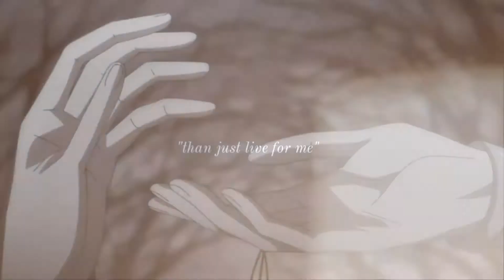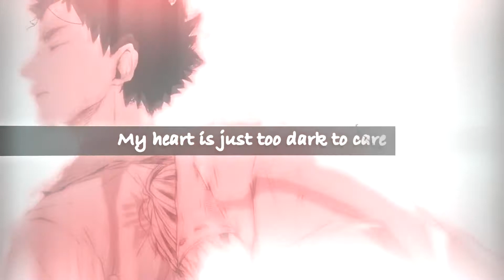[SS] Snuff || YAOI ᴹᴱᴾ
---WARNING---
This video contains yaoi(boys love). If you do not like, then don’t watch! Simple as that.

Heyo there peeps! Woot this MEP came out so beautiful!!! TTwTT hits ya right in the feels yo. Every one of y'all did an amazing job and you guys fit the theme perfectly! Thank ya Land-kun for taking on another part and thank ya peeps for taking part! Now sit back, relax, and enjoy...

-Rin
Theme: Feeling that you're not good enough for your partner. Also, with a vintage feel.
Tracks:
1. RedMoon3434 // Shinji x Kaworu (Evangelion)
2. Kah amv’s // Hua Cheng x Xie Lian (Tian Guan Ci Fu)
3. XYGMA // Iwaizumi x Oikawa (Haikyuu)
4. CupcakesAMV’S // Hinata x Kageyama (Haikyuu)
5. Kuro // John x Sherlock (Sherlock)
6. мαddнαттєяΙՁკЧƼбלȣף // Takano x Ritsu (Sekai-Ichi Hatsukoi)
7. xNagisaKun // Kaneki x Tsukiyama (Tokyo Ghoul)
8. MelodySirenTV // Lan Wangi x Wei Wuxian (Mo Dao Zu Shi)
9. мαddнαттєяΙՁკЧƼбלȣף // Connor/RK900 x Reed (Detroit: Become Human)
10. мαddнαттєяΙՁკЧƼбלȣף // Julius Kingsley/Lelouch x Suzaku (Code Geass)
11. huehnerkoenigin // Eddie x Waylon (Outlast)
12. xNagisaKun // Griffith x Guts (Berserk)
┌ＳＷＥＥＴ ＳＥＮＳＡＴＩＯＮＳ ＳＴＵＤＩＯ┘
// ｗｈｅｎ ｔｈｅ ｓｗｅｅｔｅｓｔ ｏｆ ｓｅｎｓａｔｉｏｎｓ ｂｅｃｏｍｅ ｉｎｔｏｘｉｃａｔｉｎｇ //
This video follows Fair-Use Rules. The video was only made for Artistic Expression, it is purely fan-made. This video is in no way associated with the musical artist or any industry company.